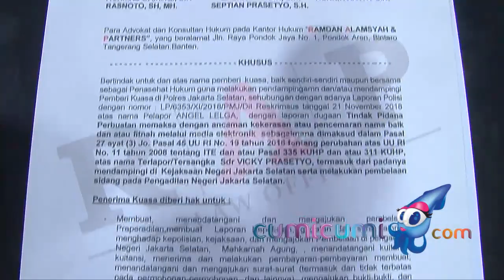Berkas Pelapor Angel Lelga Resmi Berstatus P21 - Hot Shot 04 Juli 2020